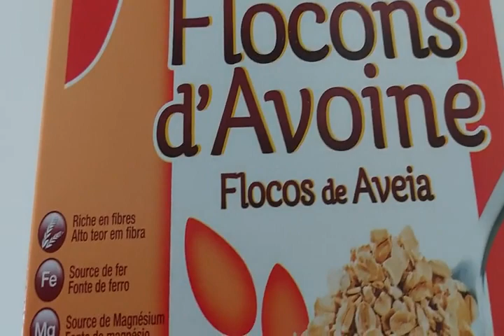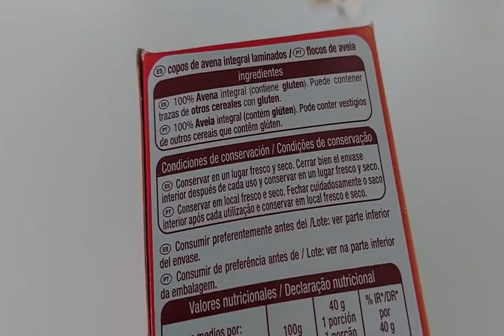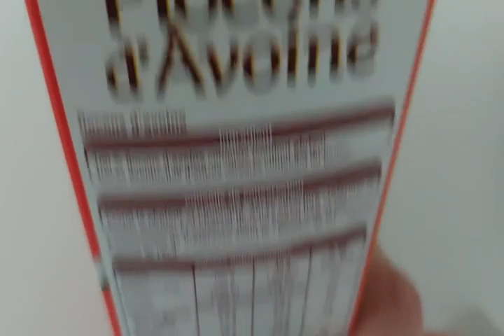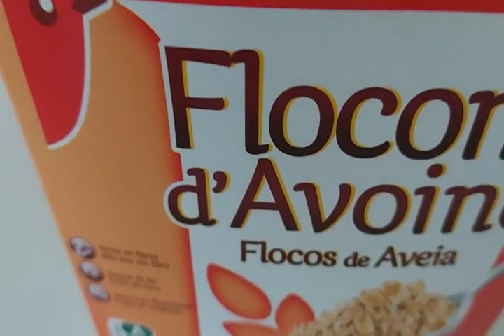AUCHAN Flocons d'avoine 500g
En dehors du petit déjeuner, les flocons d'avoine peuvent être utilisés dans les recettes sucrées et salées